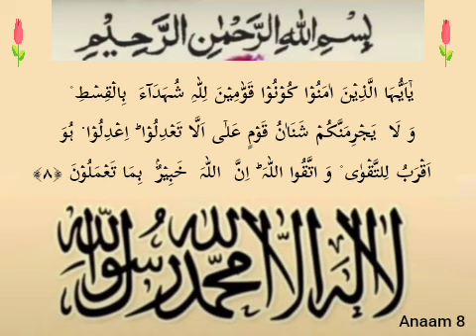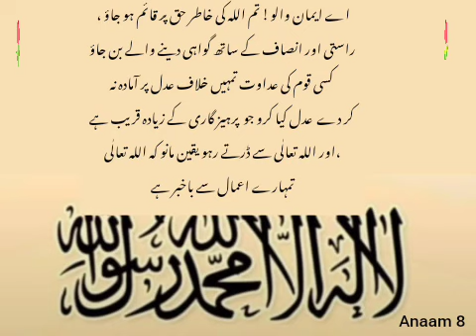January 24, 2023